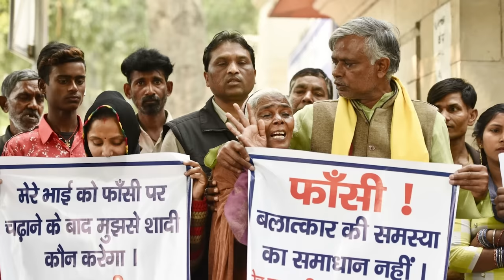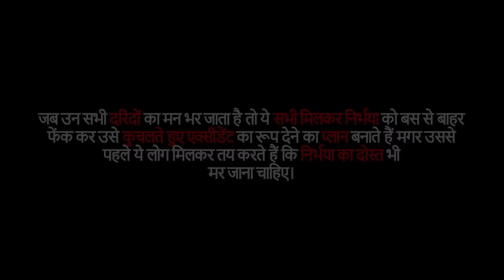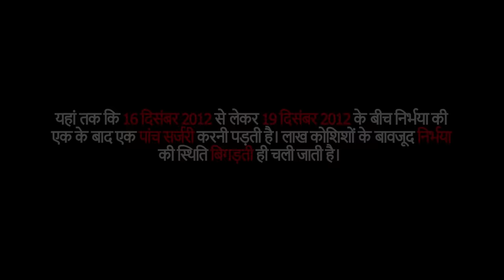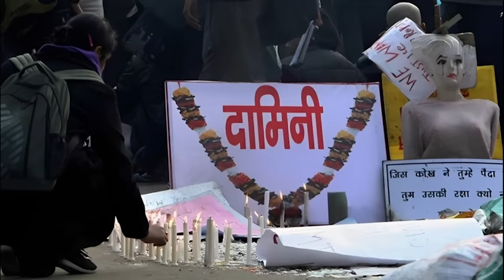Nirbhaya R*pe Case | 16 DECEMBER 2012 की रात की खौफनाक कहानी | Crime Ki Kahani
This is the story of Nirbhaya (name changed). She was a 22-year-old physiotherapy intern who was beaten, gang r*ped, and tÓrtured in a private bus in which she was travelling with her male friend, Awindra Pratap Pandey. There were six others in the bus, including the driver, all of whom r*ped the woman and tried to ensure that they are never ever able to speak. The entire country was taken by shock when this incident occurred and came together to question the security and safety of women in India.

ये है निर्भया की कहानी। वह एक 22 वर्षीय फिजियोथेरेपी इंटर्न थी, जिसे एक निजी बस में पीटा गया, सामूहिक ब*त्कार किया गया और प्रताड़ित किया गया, जिसमें वह अपने पुरुष मित्र, अविंद्र प्रताप पांडे के साथ यात्रा कर रही थी। बस में चालक सहित छह अन्य लोग थे, जिनमें से सभी ने महिला के साथ ब*त्कार किया और यह सुनिश्चित करने की कोशिश की कि वे कभी भी बोलने में सक्षम न हों। जब यह घटना हुई तो पूरा देश सदमे में था और भारत में महिलाओं की सुरक्षा और सुरक्षा पर सवाल उठाने के लिए एक साथ आया था।

The purpose of these videos is purely educational and not entertainment.